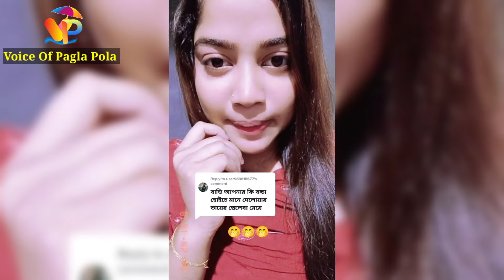যে মেয়ের জন্য দেলোয়ার এত জনপ্রিয়| কে এই ক্রাশ কুইন|দেলোয়ার কেডা| delowar kida| delowar girlfriend